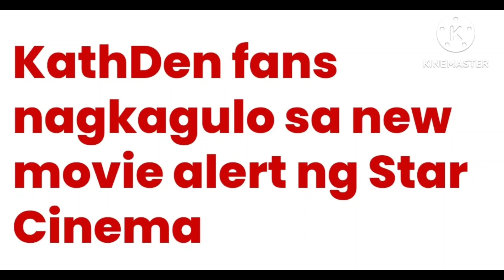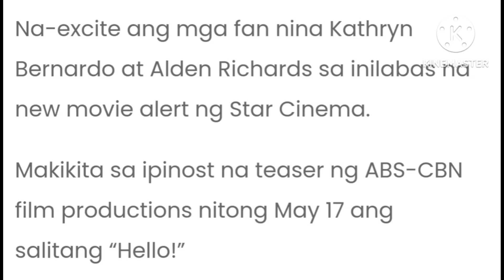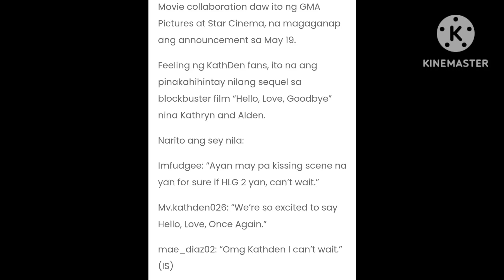KATHDEN FANS NAGKAGULO SA NEW MOVIE ALERT NG STAR CINEMA😱ALAMIN NATIN😱